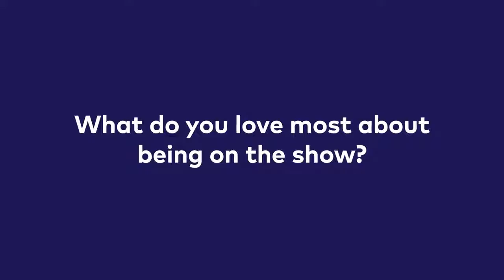My Feet Are Killing Me Q&A with Dr. Ebonie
Dr. Ebonie answers the questions everyone has regarding her profession, the hit TLC series TV show, and her personal life!